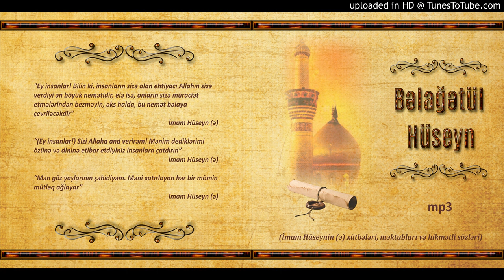056.Bəlağətül Hüseyn - Fəsil 1, 50 ci hissə